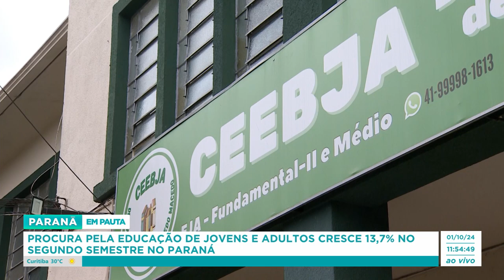Procura pela educação de jovens e adultos cresce 13,7% no segundo semestre no Paraná